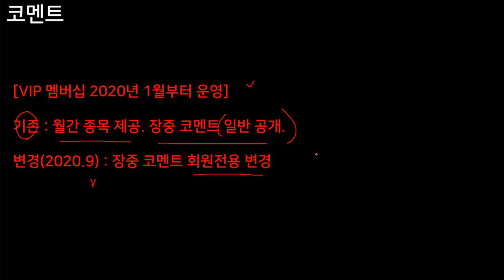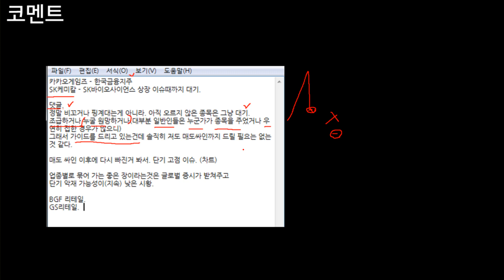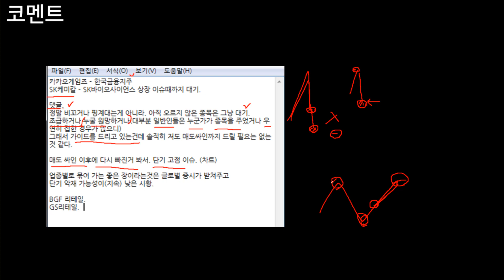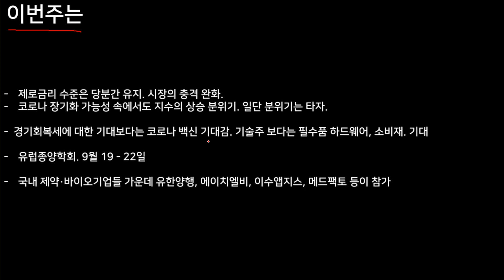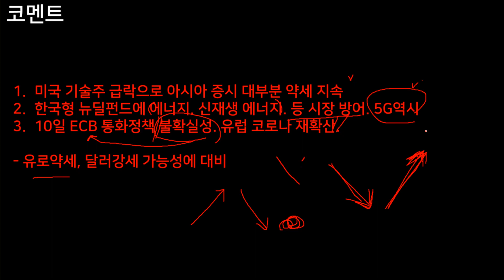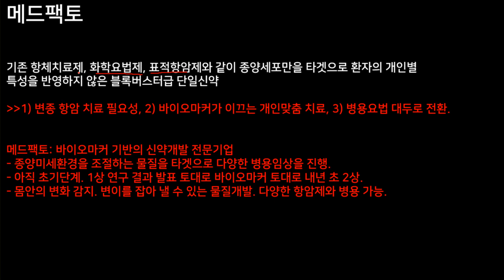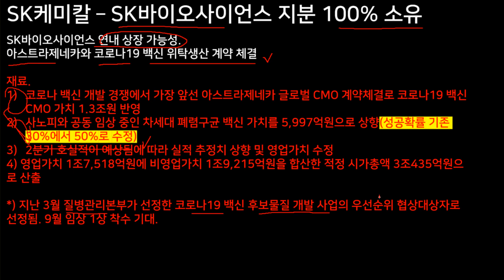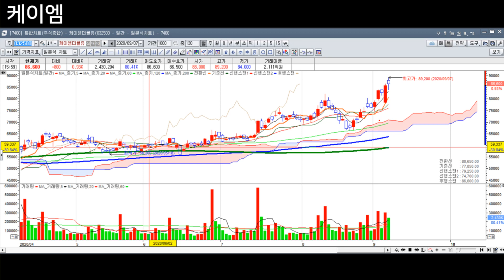9월 VIP멤버십 주식 추천 그 이후